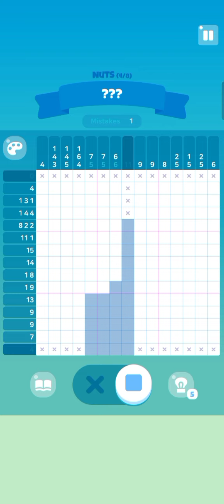GOT SET OF NUT FRAMES || MEOW TOWER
Let's play